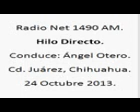1 Hilo Directo; Radio Net 1490am, 24 de Octubre de 2013